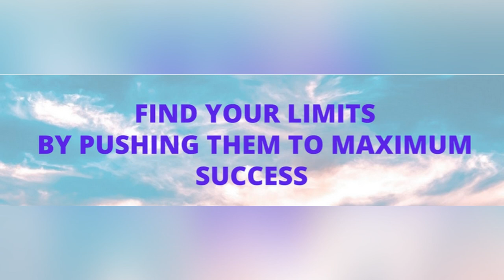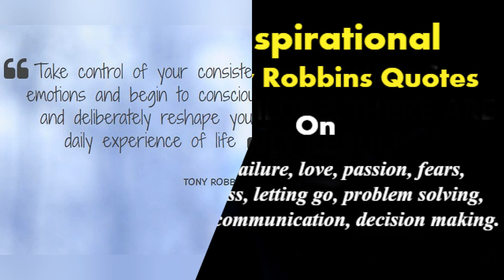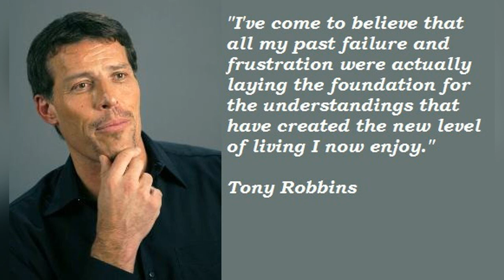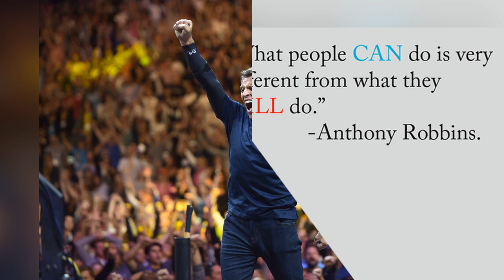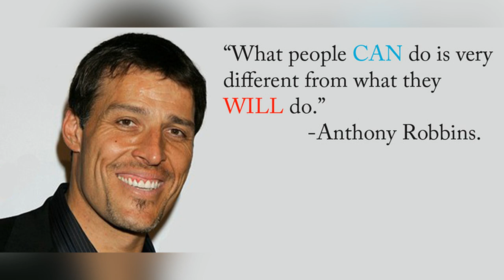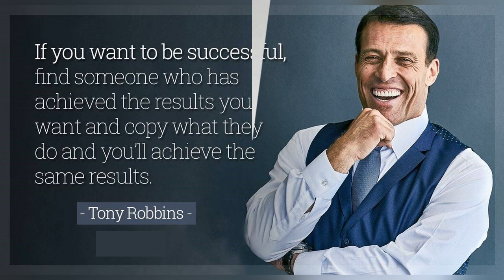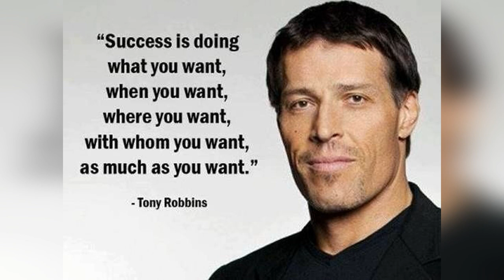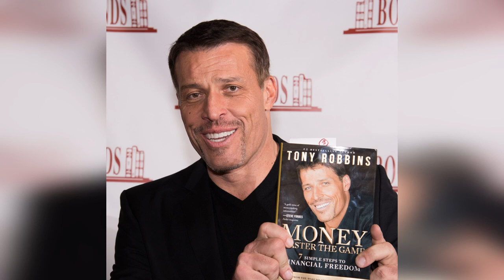Tony Robbins How to Handle Negative Emotions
Tony Robbins  How to Handle Negative Emotions How to Handle Negative Emotions in a Positive Way
Negative feelings really aren't negative at all when you handle them in a positive way!

The challenge many people face when it comes to unhappy emotions is not wanting to feel them at all, like they are the worst thing ever. Maybe you believe negative feelings are bad, or you can't bear to feel them, or that you are weak, or not a good person if you experience them.

Perhaps you think you are a cry baby, or not a man, or you should be beyond these feelings, or you might even hate yourself for feeling a certain way. None of those are the truth, although you might think they are and therefore you don't want to face them as if they are somehow monstrous.

Many people want a quick fix to get rid of them, or push them aside, or sweep them under the carpet, or pretend they don't exist at all. Doing this isn't seeing or being with them in a positive way; it's avoiding them like they are the plague, which they are not. Negative emotions are far from being the enemy or ogre, but maybe you are being that towards them. Are you?
How are you handling these unwanted and unloved feelings? Are you discarding them like they are trash, or covering them up like a foul smell? It almost makes you sorry for these emotions when you look at them like they are an outcast.
Wouldn't you rather know how to handle them in a positive way than pretend they don't exist or will never surface?
In my experience making believe they aren't there doesn't make them disappear, and quick fixes are only a temporary solution since life is filled with unexpected situations that bring forth these unwelcoming feelings.
You can handle negative emotions in a positive way if you know how, and you won't want to be beating yourself up anymore for experiencing them.
If you were a child and thought something was hiding under your bed, or in your closet, or in the basement, or behind the door or shower curtain, you or your parents might turn the light on and take a look to reassure you that it's okay.
You are going to turn the light on, so to speak, on these misunderstood feelings.
You can start right now by reminding yourself that they aren't bad or awful; they are the opposite feelings to the ones you do like. Negative emotions bring your attention to something to shine the light on so you don't have to remain stuck in fear and darkness.
You can become empowered by, or powerless to your emotions and it's up to you what you do with them.
Choose to see them as ways you can improve your life. They are like messengers, not monsters.Take some time to hear them out; perhaps they have something for you that you just aren't willing to hear or see. Take a closer look.
Ask yourself how you can move through this or if there is anything you need to know. Often unpleasant feelings are really wake up calls and if we were listening each day to our inner voices, instead of our outer ones, a lot of them wouldn't seem so dreadful or even be experienced at all.
Moods are not really the problem, but the way you see and handle them could be. You can continue to avoid them, hate them, push them down or out, but that doesn't mean they aren't there and won't surface at another time.
It's really up to you whether you greet them or try to beat them, but remember, they are innocent until believed otherwise.
So...will you handle negative emotions in a positive way, or no way at all?
The insight technique will assist you in exploring what insights are in all your emotions.
Kimberley Cohen is the Founder, Facilitator and Personal Insight Coach of The Insight Technique&trade.